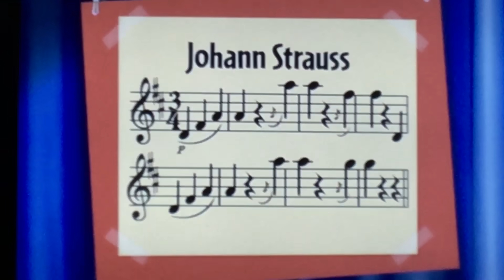Little Einsteins The Blue Danube Waltz